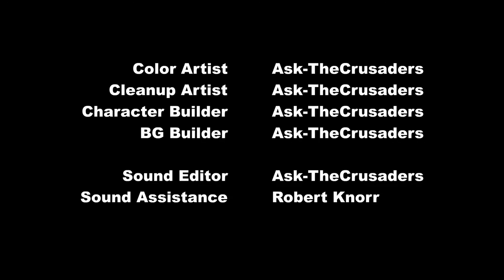(720p)Happy Birthday, Berry Sweet! - JanAnimations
Original Video: Removed (C&D)

Has since been removed. Re-uploaded for the purpose of keeping the incredible work of the community saved for the future.